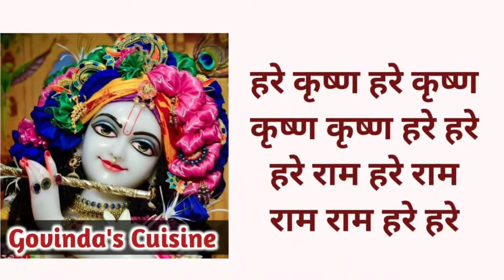Radhashtami Special Malpua || Malpua With Rabri || Iskcon Prasad || Govinda's Cuisine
Hare Krishna!!

Try out this Radhastami Special Malpua with a super creamy Rabri. Malpua with Rabri is offered to Srimati Radhrani specially on her appearance day in Barsana. Thus, this delightful desert is an unskippable part of our celebration.

Servings : 15 no.

Ingredients :

1 litre milk
1 cup sugar
¾ cup water
2 cardamom pods
5 to 6 saffron strands
200g khova ( 150g for batter +50g for rabdi )
1½ cup warm milk
1 cup all purpose flour or maida
¼ cup sugar
½ tsp cardamom powder
Ghee or oil for frying
2 tbsp saffron milk
Chopped almonds, Pistachios and rose petals for garnishing

Regards
 @Govinda's Cuisine